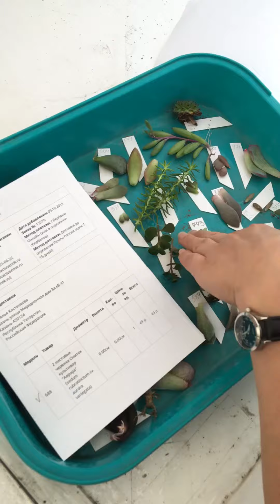Что такое листовые черенки?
Как выглядят листовые черенки суккулентов? Сезонная распродажа кактусов и суккулентов
🎁 Напишите в ватсап: 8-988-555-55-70 дату и год вашего рождения и мы обязательно поздравим вас приятным подарком :)